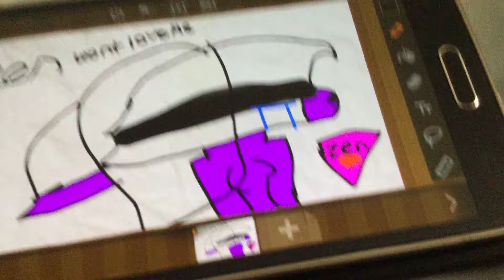February 5, 2017